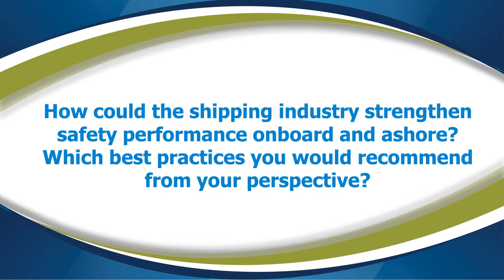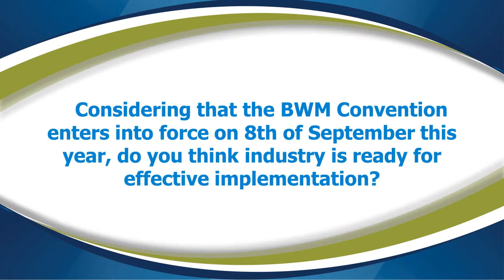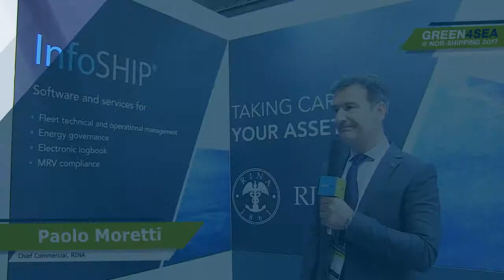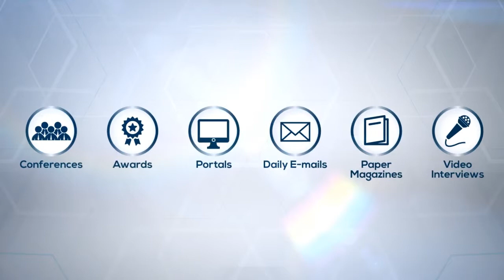Interview with Paolo Moretti, RINA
GREEN4SEA Interview with Paolo Moretti, Chief Commercial Officer Marine & Transport, RINA at Nor-Shipping 2017, May 29 – June 02, Oslo, Norway